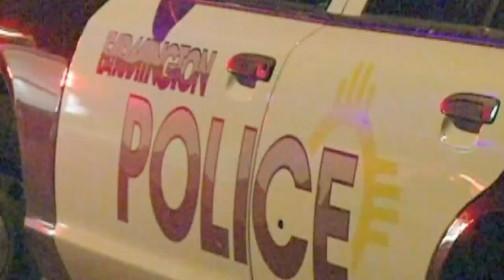Three Farmington schools locked down after road rage incident